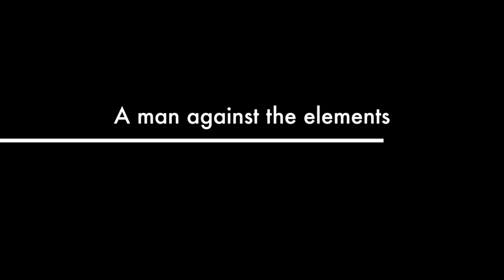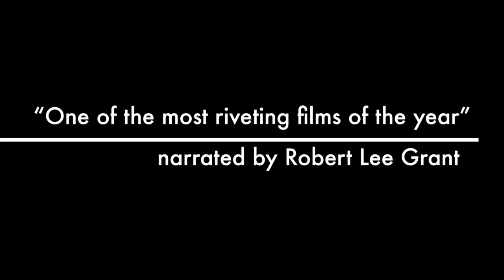Beckwourth Trailer CA Black History 2020 final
This February 6, 2020 Black History Month program of film/discussion celebrates the life of black CA gold rush hero James Beckwourth.  This unheralded figure will be presented to publics of both youth and adults in the historically black neighborhood  of Oak Park Sacramento.  Award-winning filmmaker Robert Lee Grant will present his one hour film about Beckwourth plus Q & A, and manage and promote this important community project.